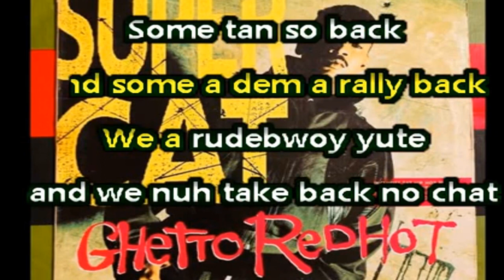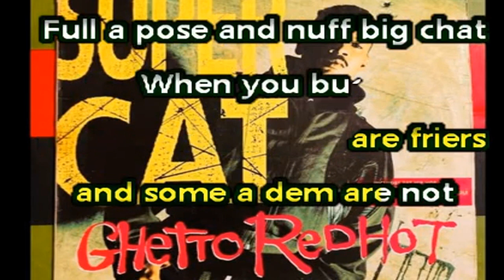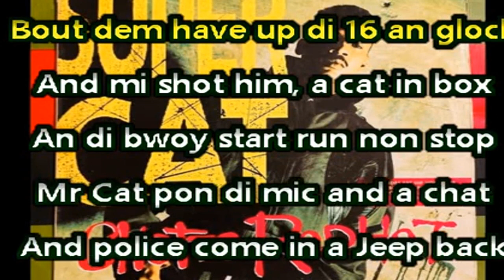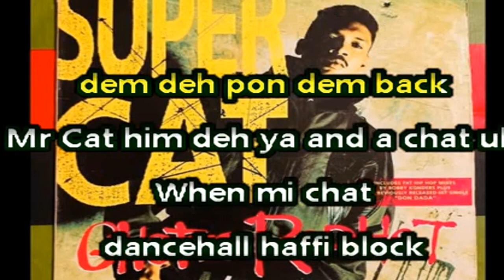Super Cat Ghetto Red Hot - Lyrics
Label: Columbia 1992
Producer – Robert Livingston, William Maragh